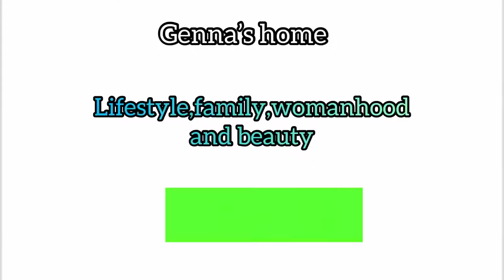RED ROPE ON ENVELOPE PRANK ON MY NIGERIA 🇳🇬 MOM || HER REACTION